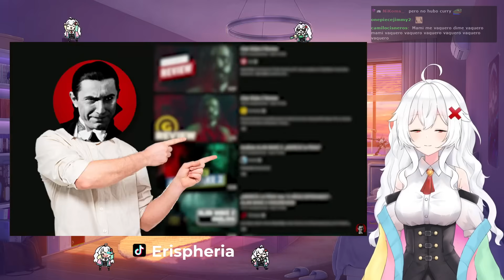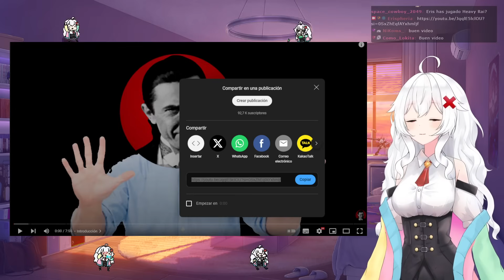ERISPHERIA reacciona "LOS VIDEOJUEGOS (NO) DEBERIAN COPIARSE DEL CINE" by Betto